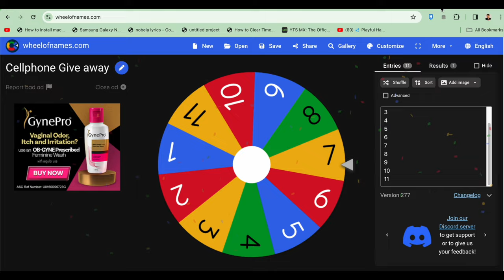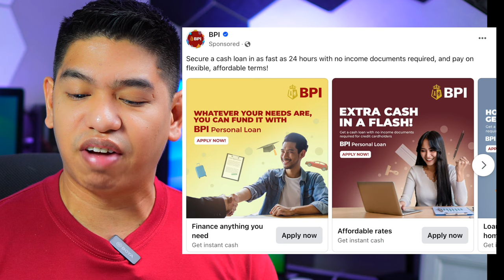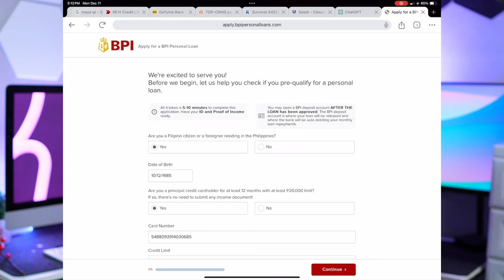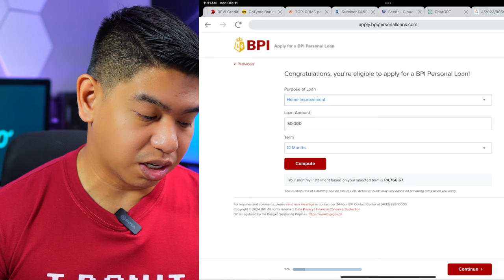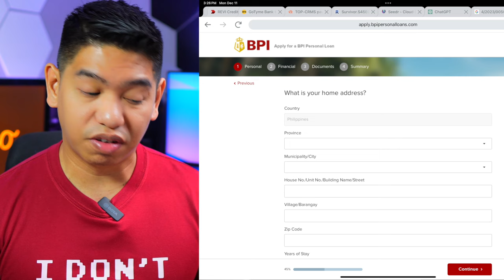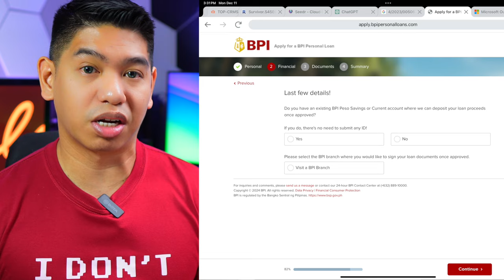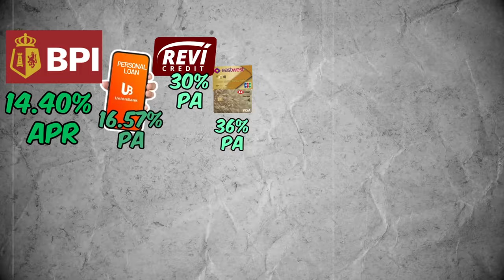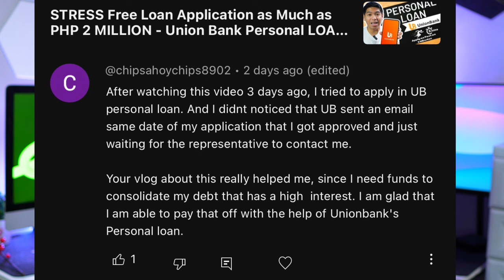WOW! No INCOME DOCUMENTS NEEDED? Catch? BPI PERSONAL LOAN - Nov CP Winner Announcement!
2. Answer the Question of the day to win P1000 Gcash with Roadto75ksubs . - 1 winner per week
3. 1 Winner of Mid Range Smart Phone Once we hit the 75K Subscriber Milestone

Weekly Winners will be announced Every Wednesday.